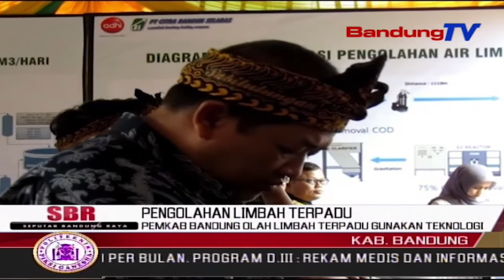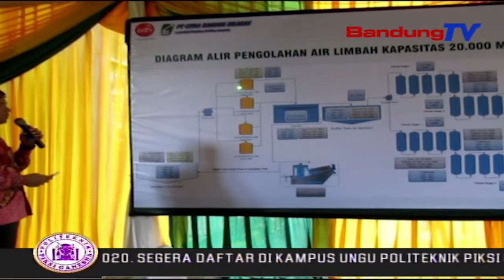PEMKAB Bandung Olah Limbah Terpadu Gunakan Teknologi | SBR | BANDUNGTV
SBR | BANDUNGTV | HANY SANDRA | Pemerintah Kabupaten Bandung Olah Limbah Terpadu Yang Terdapat Di Instalasi Pengolahan Air Limbah Atau Ipal Cisirung Dengan Menggunakan Teknologi. Penggunaan Teknologi Tersebut Dilakukan Setelah Melalui Tahap Riset Selama Lima Bulan, Dan Diyakini Dapat Mengurangi Polusi Limbah.